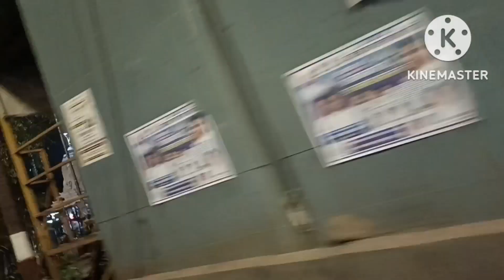me बहुत maza aaya 🤗🥰😇,@lalitabagevlogs1106 👍🙏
छोटा सा दिन में इतना अच्छा लगा कि मैं आप सभी को क्या बताऊं
कोई शब्द नहीं है इस छुट्टी से छुट्टी के दिन मेरे को इतना अच्छा समय बिताने के लिए मिला। क्योंकि हमको इतना दिन के बाद छुट्टी मिला तो वाकई में दिल से हम लोग को बहुत खुशी मिली Mumbai today my birthdayparty 🎉🎂